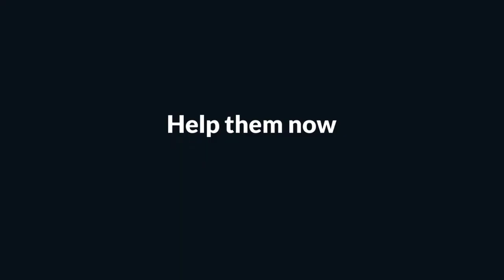MagnificentQuail - the epic journey on its flight for survival, Autumn 2019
Common quails face countless threats throughout their autumn migration – including being shot by poachers. Many never make it to their wintering grounds.
You can follow their FlightforSurvival and find out more about the threats they face, and how we are helping them